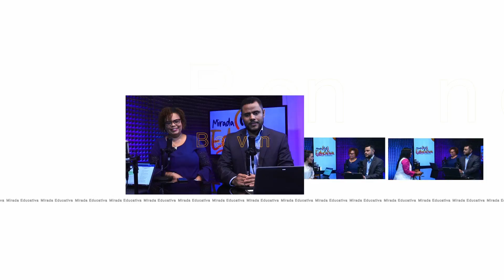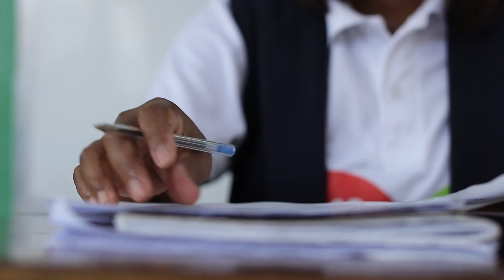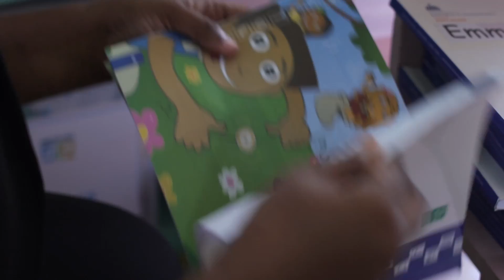Planes, Proyectos e Innovaciones de la Dirección de Orientación y Psicología del MINERD - Bloque 1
Programa Mirada Educativa - EDU+